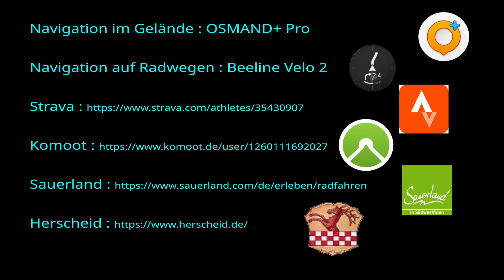2024-03-28 Vlugtenburg - Naaldwijk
Ride to the Shopping centre in Naaldwijk with stops in 's Gravenzande